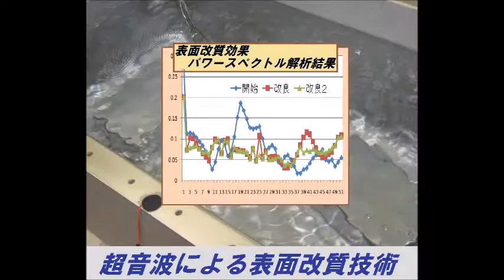超音波実験写真（超音波研究に関するスライドショー） ultrasonic-labo